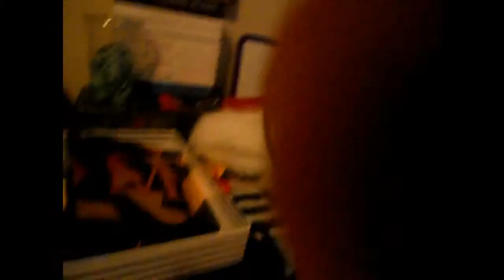Failed Pancakes (Vlogmas #21)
Today Rene and I tried to make American Pancakes but they didn't really work out and then we went window shopping.